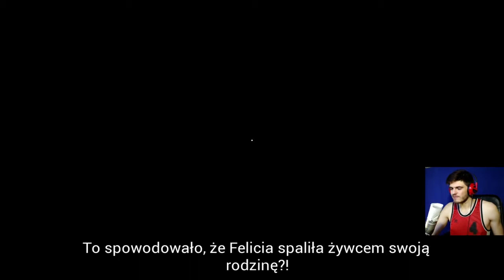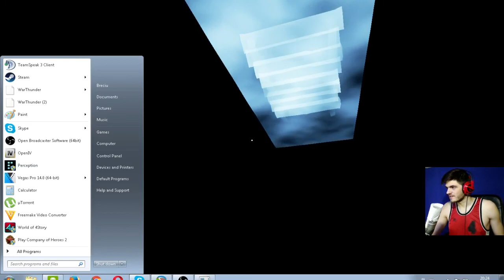MAM NAWIGATORA?! | Perception | #3